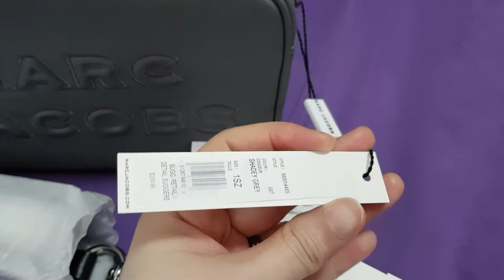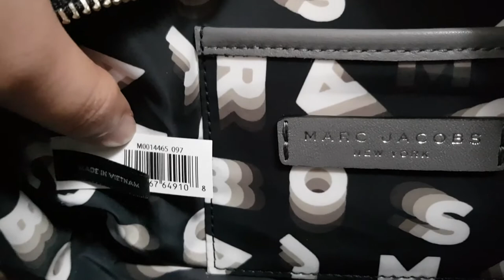Marc Jacobs The Flash Crossbody Bag In Shadey Grey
100% AUTHENTIC - Marc Jacobs The Flash  Crossbody Bag In Shadey Grey - M0014465
Product Showcase